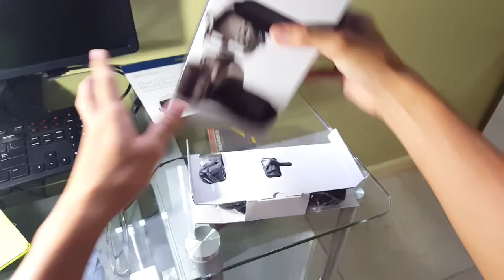NEW!!! Unboxing Condenser microphone 2015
Hey guys, this is my new mic that i will be using it to make my audio sound better.